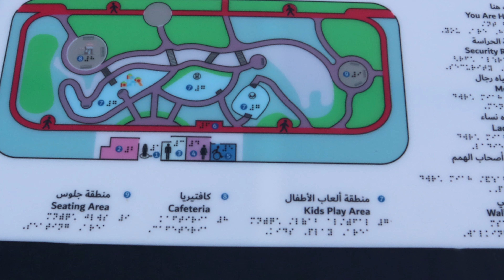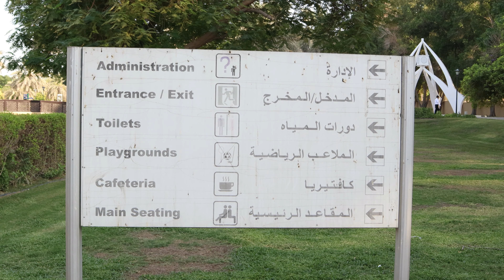Al Tawar Park # Dubai Park # Family park in Dubai